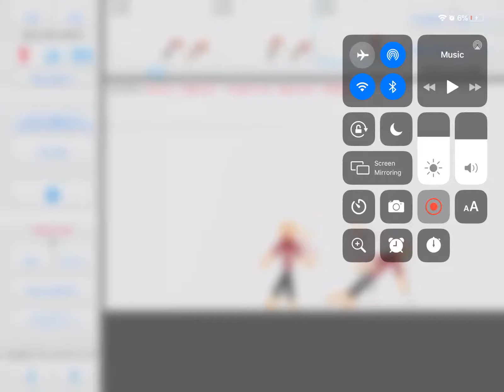Stick man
They fight to the death